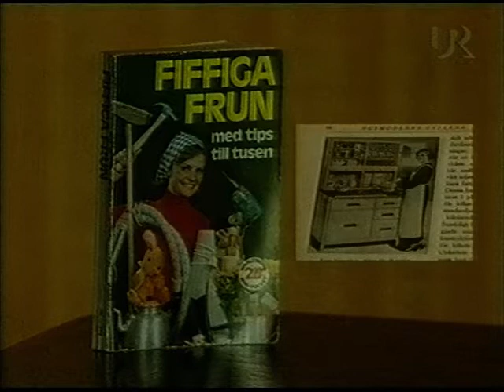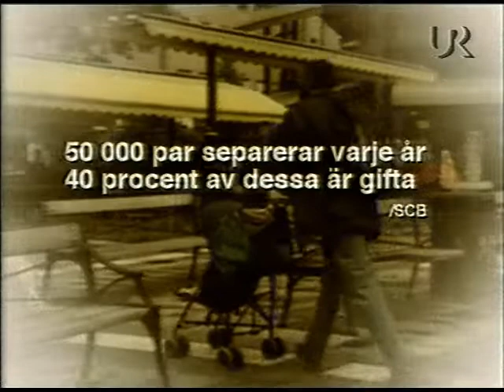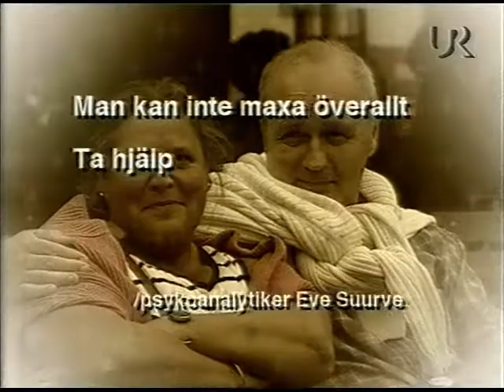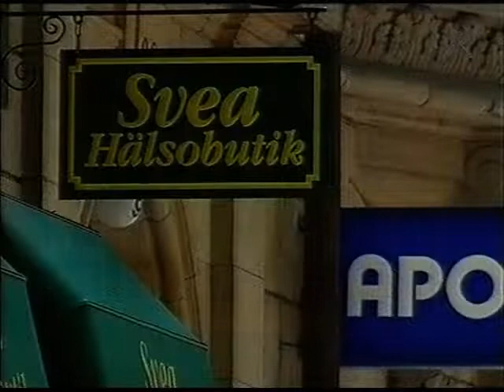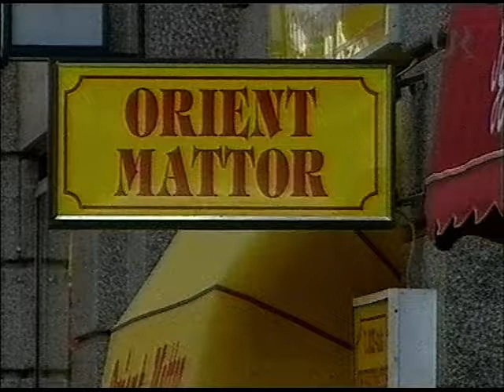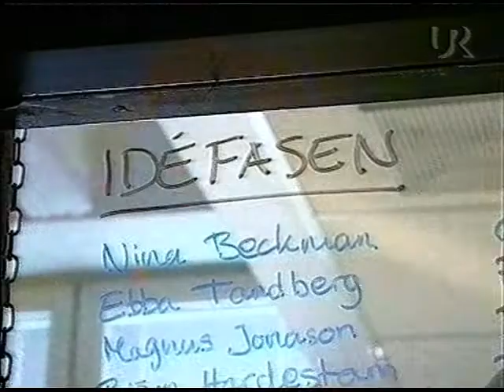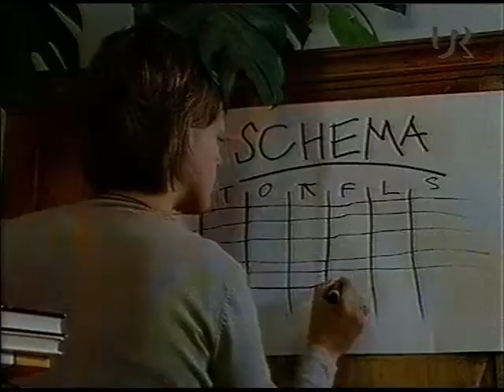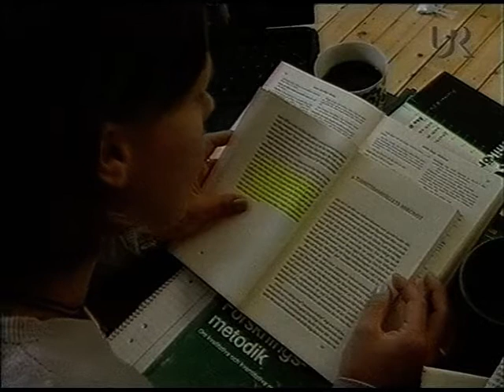Efter Plugget (SVT 1998-09-02)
Ett program om vad som händer efter plugget.
Figger Norling och Tova Magnusson Norling medverkar bland annat.